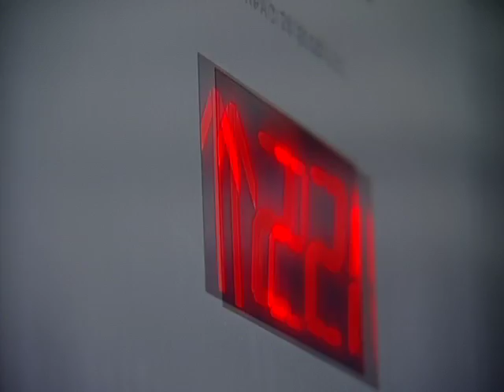LMS NYPremiere Part1